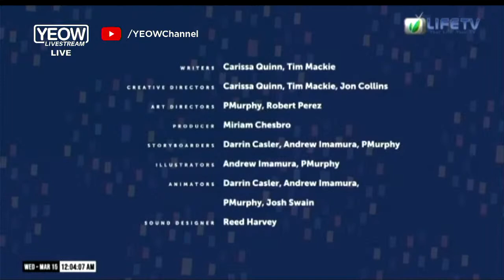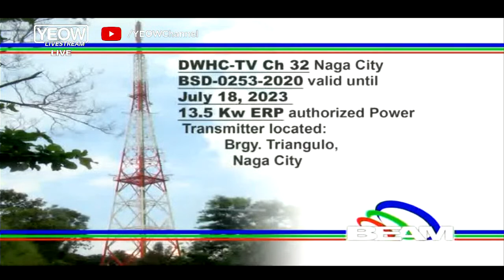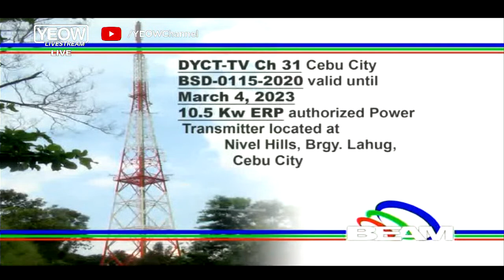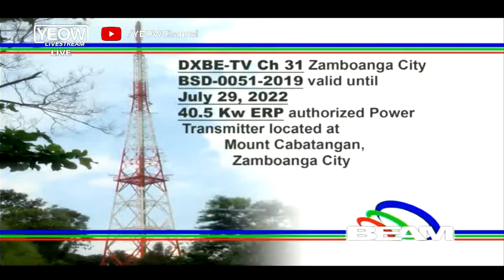YEOW Livestream: Life TV Sign OFF [14-MAR 2023]